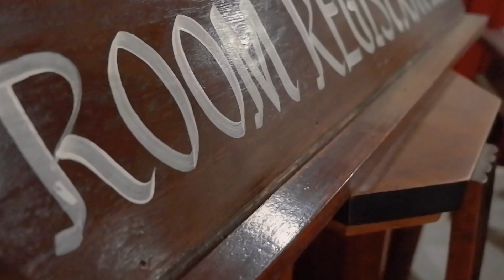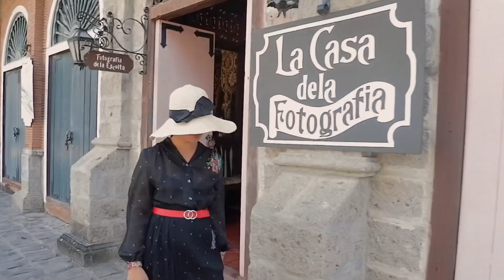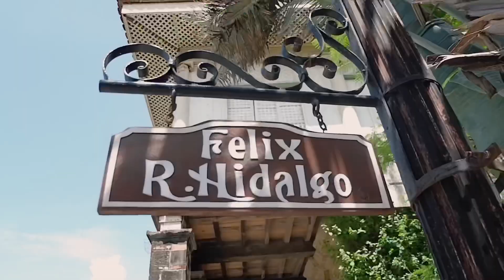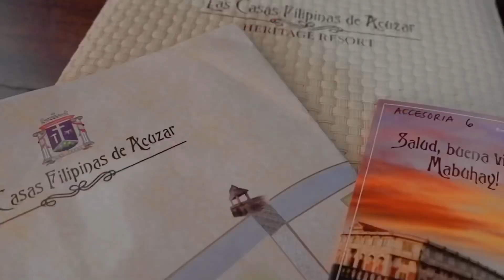LAS CASAS FILIPINAS DE ACUZAR TRAVEL VLOG | Dhing Marquez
This place features a collection of antique mansions built during the Spanish Colonial period from 17th to 19th centuries. Some of the structures are replicas and some are the original houses from different provinces of the Philippines which are carefully dismantled and traveled all the way to Bataan to reassembled and to preserve the antiquity of each houses.

It feels like you have travelled back in time to the old Manila days by strolling around this place. You will definitely appreciate and embrace the rich culture and history of our country by attending their heritage and history land tours.

Nakaka-PROUD maging isang PILIPINO 💯❤️